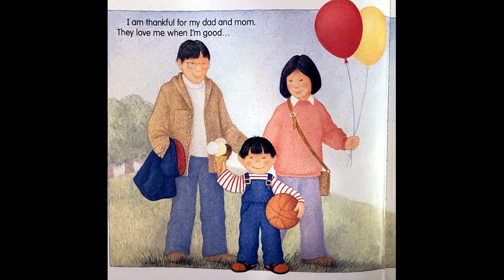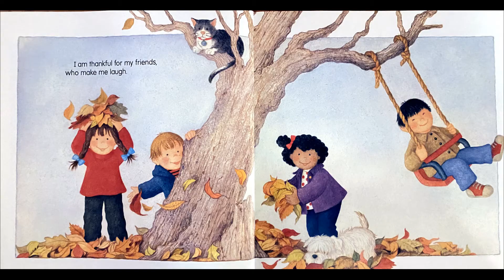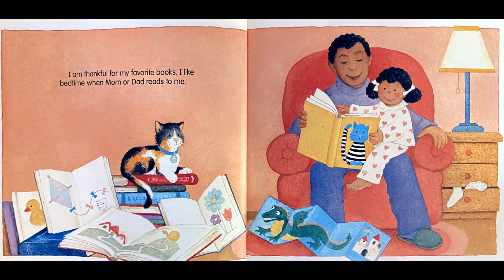Thanksgiving is for Giving Thanks | Book Nook Story Time (Read Aloud)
Miss Caitlin reads Thanksgiving is for Giving Thanks by Margaret Sutherland, illustrated by Sonja Lamut.